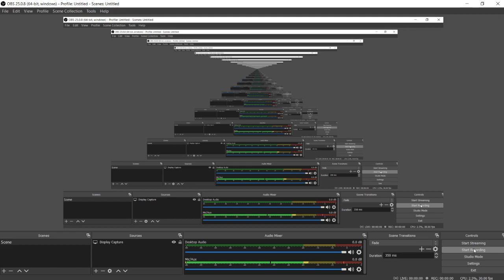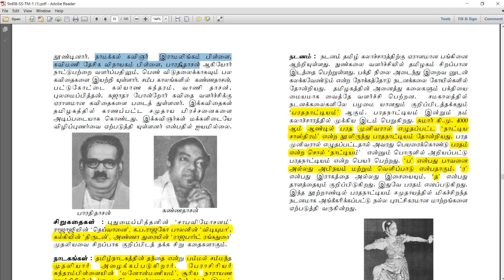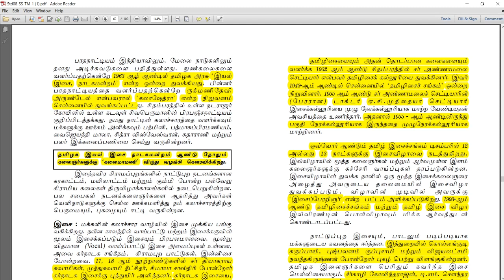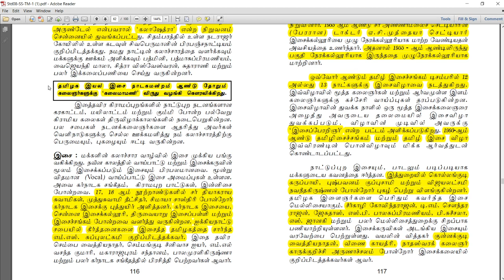தற்கால தமிழகத்தில் இலக்கியம் மற்றும் பண்பாட்டின் வளர்ச்சி - 2006 edition 8th Social